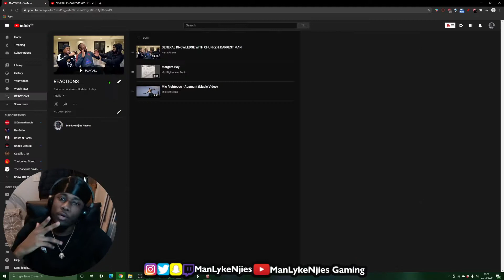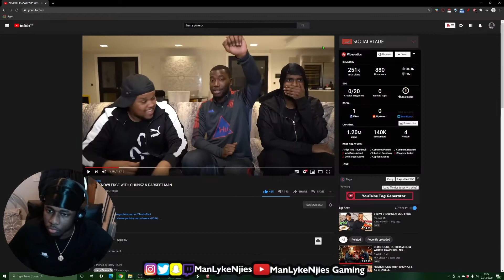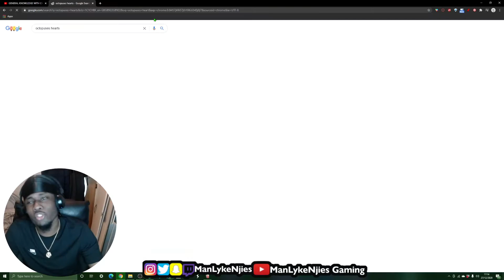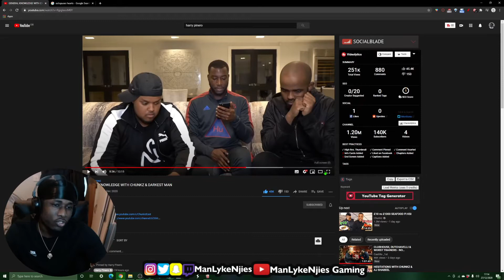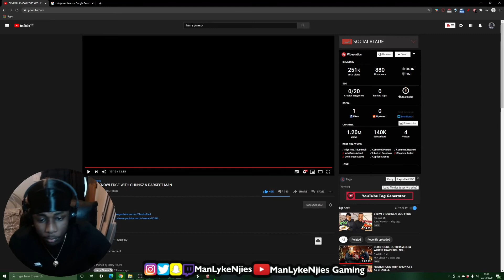WE ARE WINNING😎 | ASSUMPTIONS WITH CHUNKZ & DARKEST MAN - REACTION